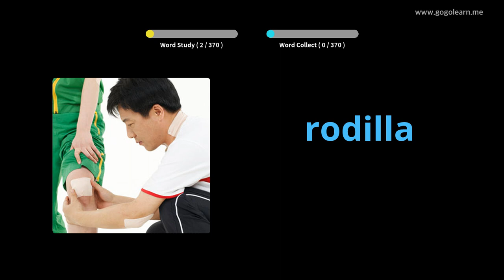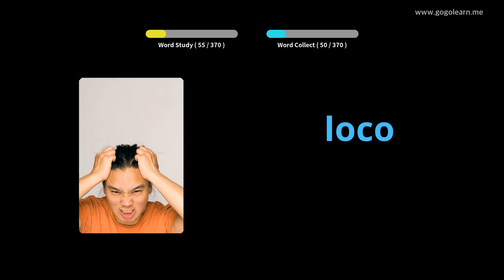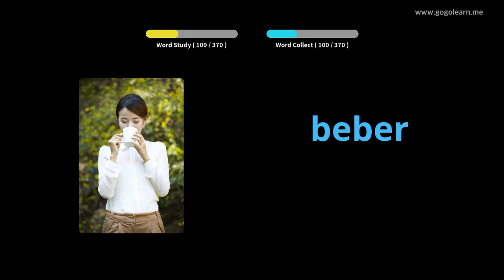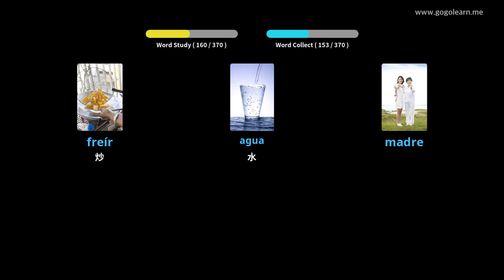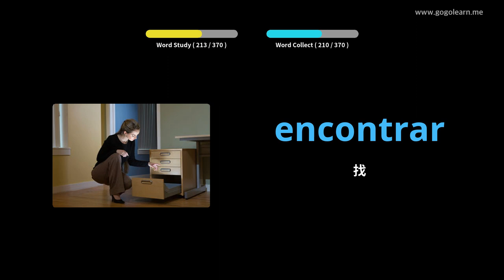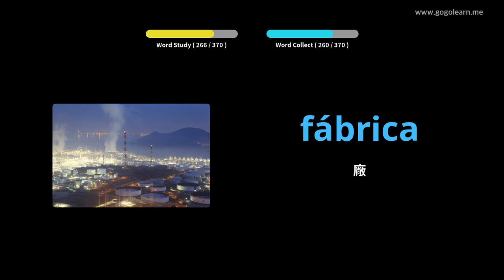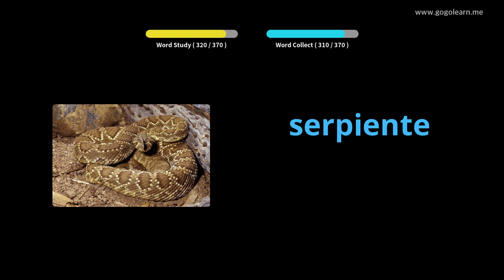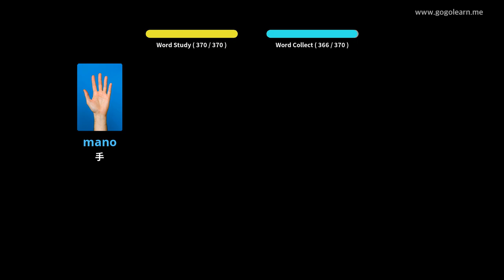學習西班牙文圖片| 西班牙文詞彙 基本兒童 | Golearn